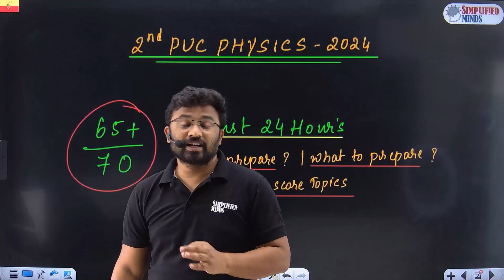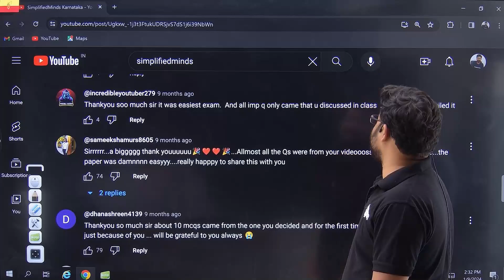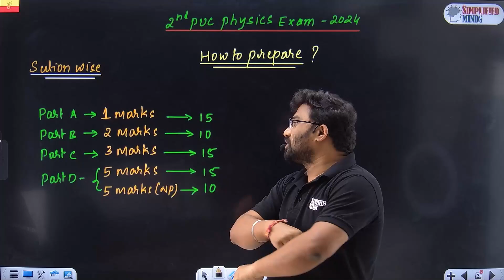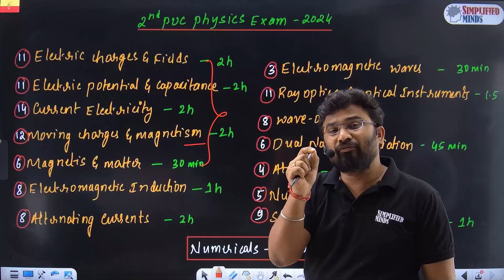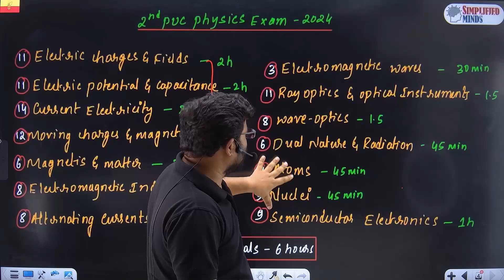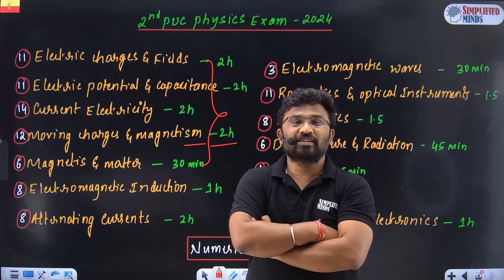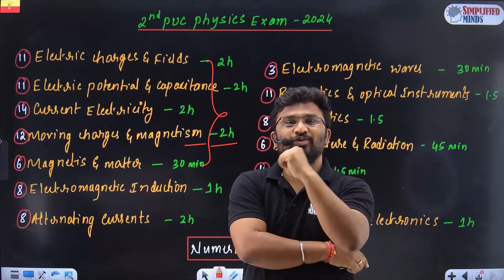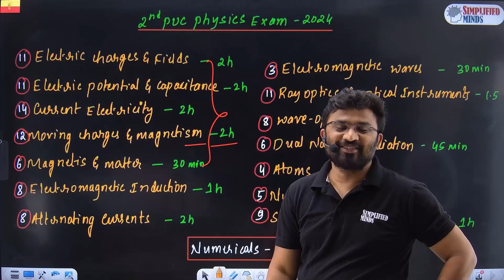2nd PUC Physics Exam 2024 | How to Score 65+ in 2nd PUC Physics ? | Important Chapters | Blueprint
Join KCET 2024 Crash Course | KCET Crash Course 2024
Get personalized guidance from RP Sir & Usha Mam !!